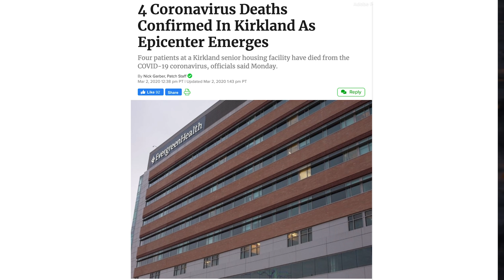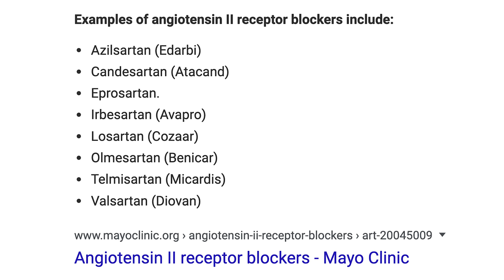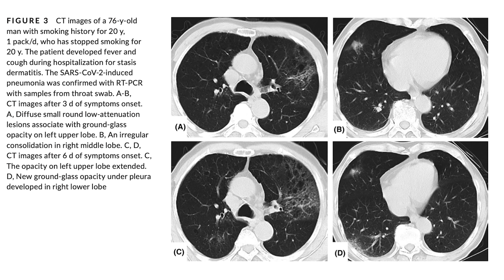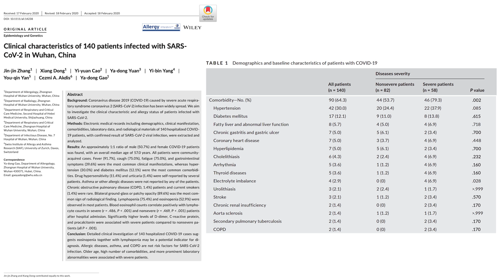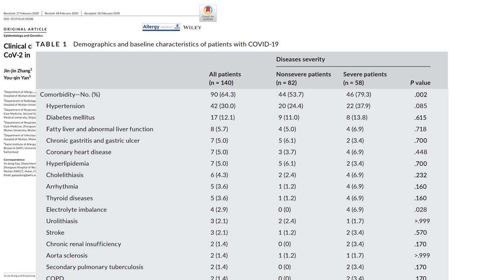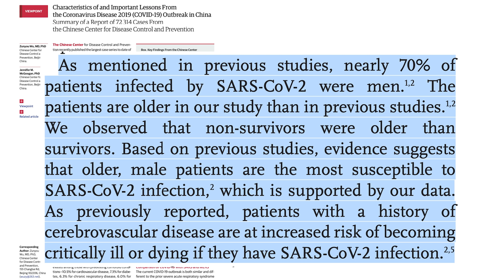Coronavirus: who's at increased risk & features of survivors VS non-survivors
The case fatality ratio of 2.3% is being thrown around by the media, but on the bright side, for the vast majority of infected individuals they only experience a common cold and mild illness (per data from Wuhan).

Only 15 to 20% of patients fall into the severe category (meaning they’re in the ICU requiring breathing assistance and oxygen support).

New Video: Coronavirus: Is ACE2 why Men Get Harder Than Women?

Show Notes

00:30 What it's like when Coronavirus spreads in your city

01:00 Coronavirus (COVID-19) is effecting the local economy in Kirkland and the greater Seattle Washington Area

03:47 How SARS-Cov-2 gets into the body via the ACE2 receptor

04:22 Viral load that creates a cytokine storm

06:00 Why the SARS-Cov-2 connection is problematic for lung health

06:35 Clinical characteristics of those who’ve gotten sever COVID-19

07:28: How the presence of disease comorbidities is linked with poor  COVID-19 outcomes